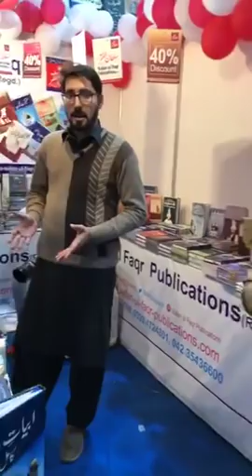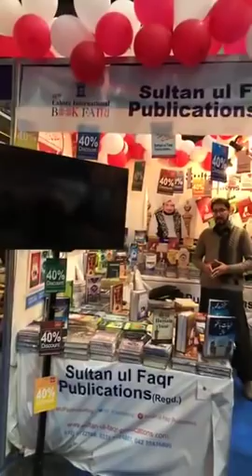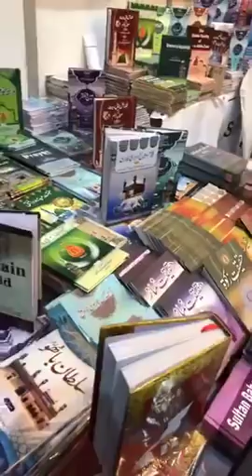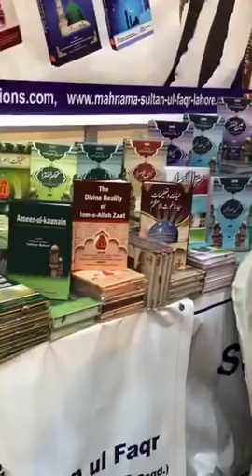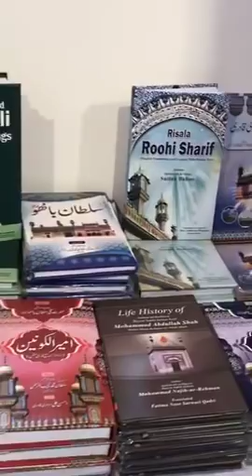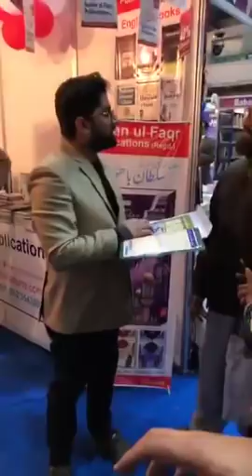Sultan-ul-Faqr Publications | 33rd Lahore International Book Fair 2019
Sultan ul Faqr Publications (Regd.)
33rd Lahore International Book Fair 2019
DAY 2📚
Welcome to Sultan-ul-Faqr Publications Stall # Q-5
Here you will find a great collection of Sufi books at a discount of upto 50%. Book bundles are also available.